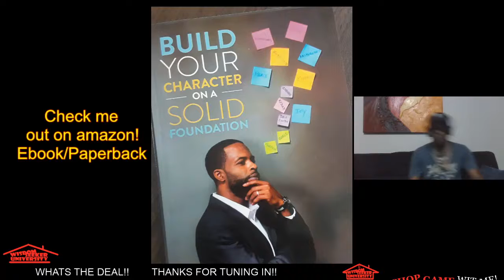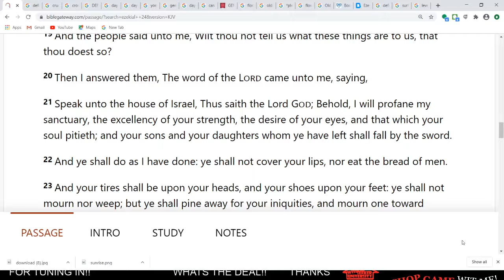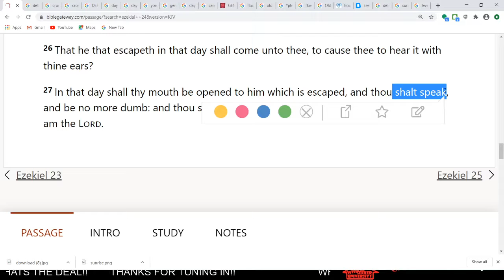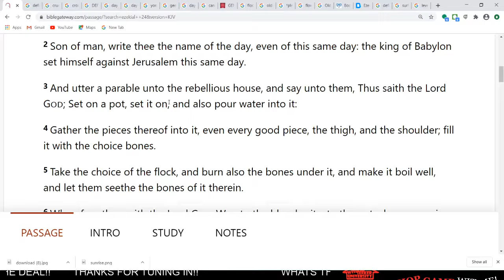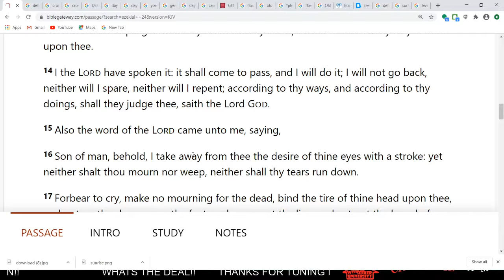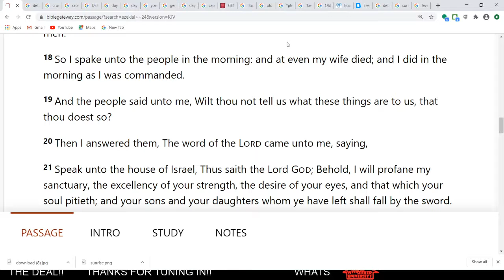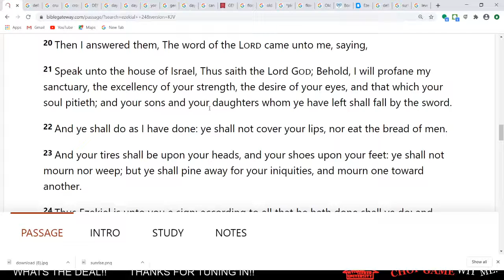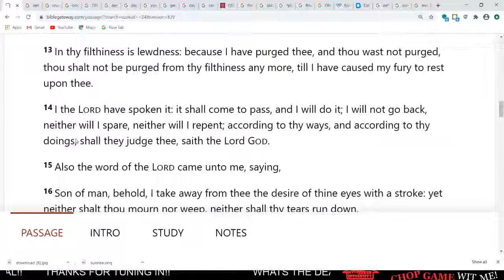Destroy to Rebuild